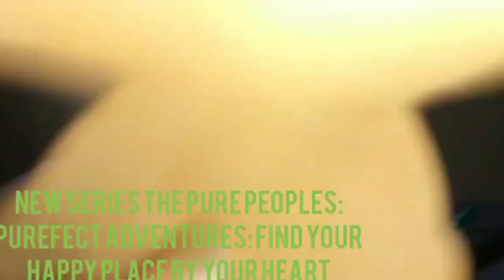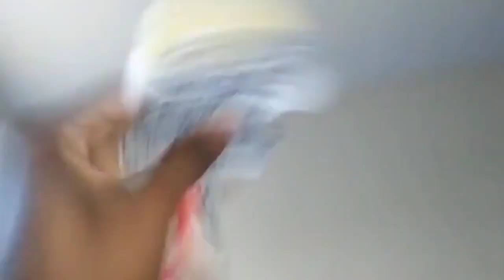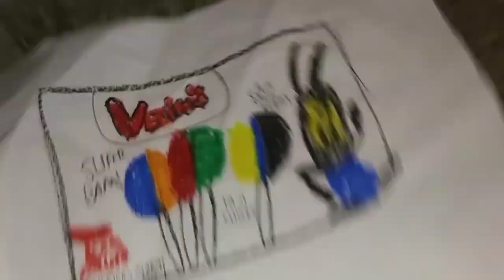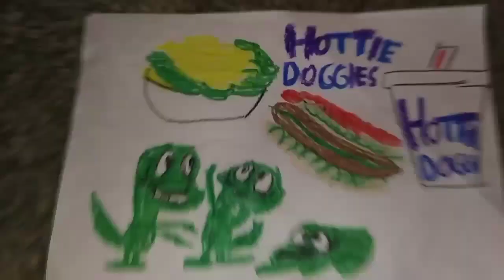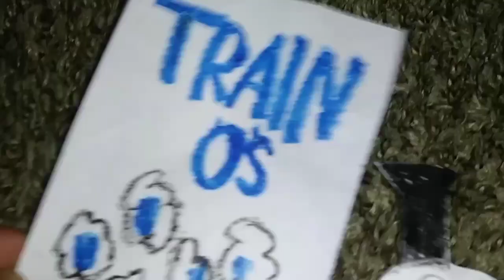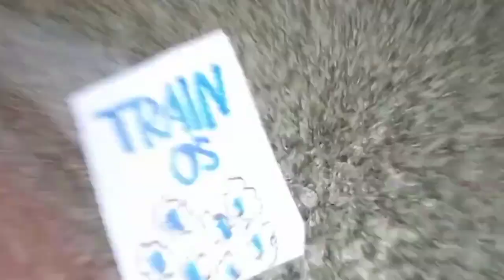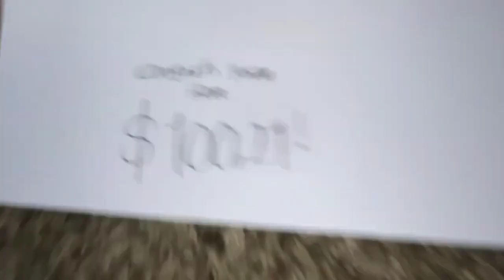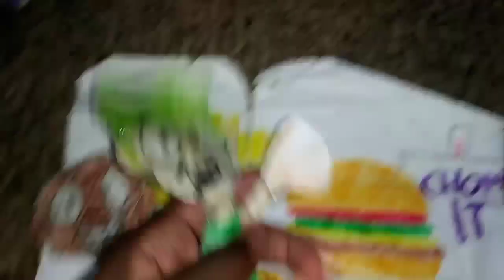March 22, 2024